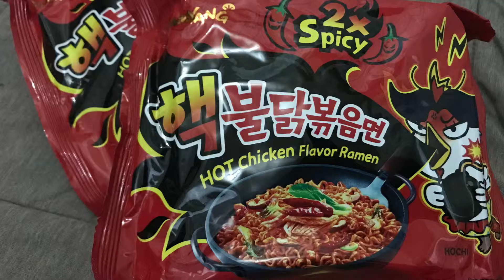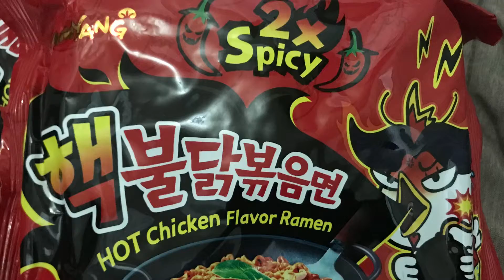Spicy 2x challenge mao rani